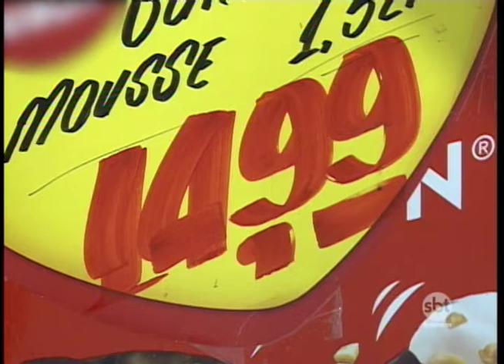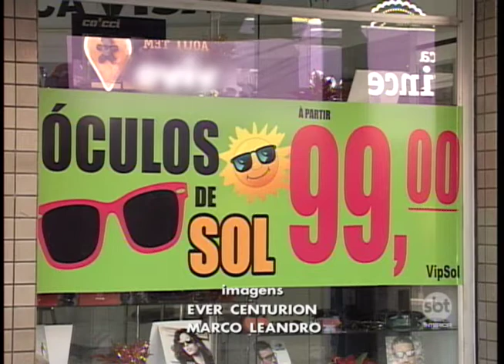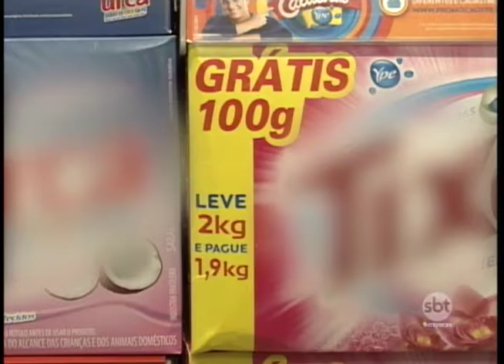Comércio utiliza truques psicológicos para atrair mais clientes